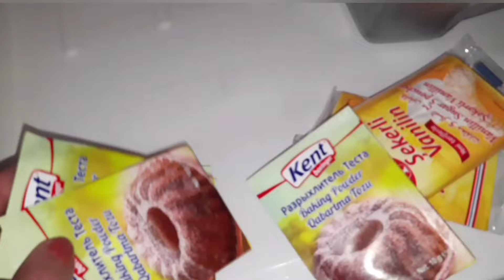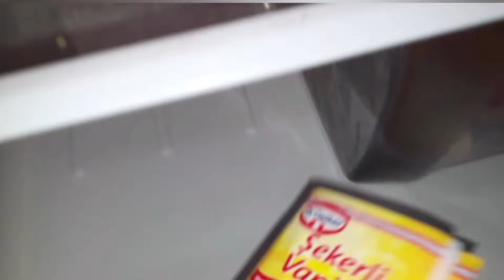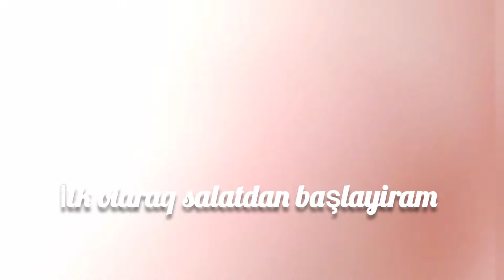Bayram hazirligi.Aliş veriş.soyuducu temizliyi.levengi ruleti.Badimcan dolmasi.Salat ruleti.vlog 56